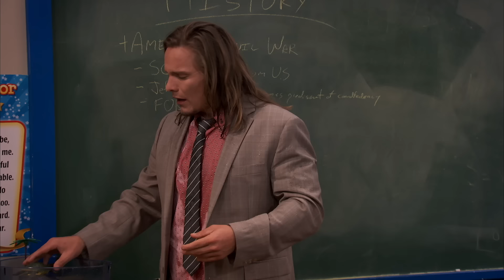Fremmer’s Musical Duet & EPIC Food Fight 🥑 | School of Rock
Remember the Alamo! Watch as Fremmer (Ricardo Hurtado and Jade Pettyjohn) perform a huge musical number that ends up a guacamole filled mess! 🥑 Catch more School of Rock on Nick!